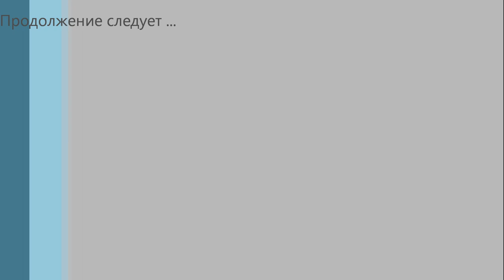Охота на копытных. В поисках трофея. Die JagdIn search of ungulates. Auf der Suche nach Huftieren.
Охота на копытных. Трофейная охота на самца косули. Охота во время гона. Продолжаем видео охоту на копытных.